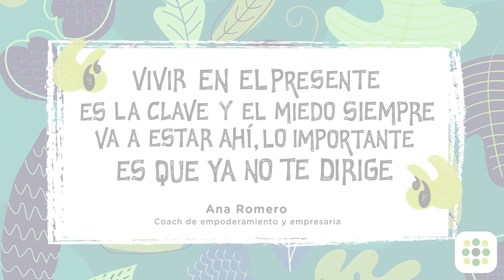¿Cómo aprender a manejar la ansiedad? | TOTTUS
Vivir pensando en el pasado o en lo que pueda suceder en el futuro son ideas que no nos dejan disfrutar del presente y nos provocan ansiedad. Ana Romero, coach de empoderamiento, nos enseña qué debemos hacer para evitar tener este tipo de pensamientos que nos impiden avanzar, alcanzar el éxito y vivir el ahora. Conoce más en CompartiendoSabiduría.

Ana Romero es una mujer líder y multifacética. Es coach corporativa y empresaria con una gran visión para los negocios, virtudes que la han llevado a crear su propia empresa, iniciativa enfocada a empoderar a mujeres dentro de sus organizaciones.

Además, es la primera peruana considerada en el Top Voices de LinkedIn, lista que reconoce a las personas más influyentes de la red social, y ha sido nombrada Power Voice por una revista estadounidense.

Su primer libro se convirtió en un best seller en la Feria Internacional del Libro 2019 en Lima. Y a inicios de este año fue galardonada con un importante premio en España por su contribución en el sector ejecutivo.

Actualmente, es mentora es un centro de innovación y desarrollo para emprendedores, y redactora en una renombrada revista empresarial.

Ha dedicado su trabajo a la educación con el objetivo de buscar alternativas para que más niños y jóvenes puedan acceder a una educación de calidad a través de la tecnología.